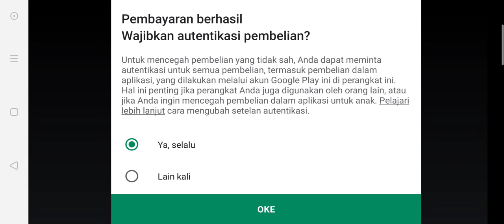Mobile Legend - event Firebolt Flare up & top up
Pembelian event Firebolt flare up dan pembelian diamond menggunakan Go Pay